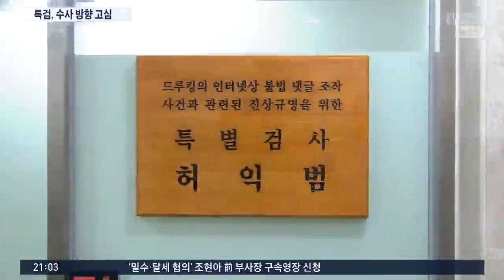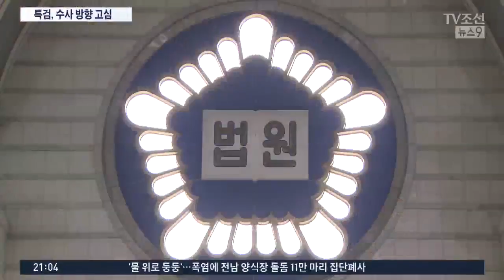검은 넥타이 맨 특검 "유가족께 위로"…수사일정 조정 불가피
그럼 이제 앞으로 특검수사는 어떻게 될까요? 갑작스런 비보에 가장 당혹해한 건 드루킹 불법자금 수사를 지휘한 허익범 특별검사였습니다. 허 특검은 기자회견을 자청해 고인을 애도했습니다.

앞으로 수사는 일정과 방향은 어떻게 될지 홍영재 기자가 보도합니다.